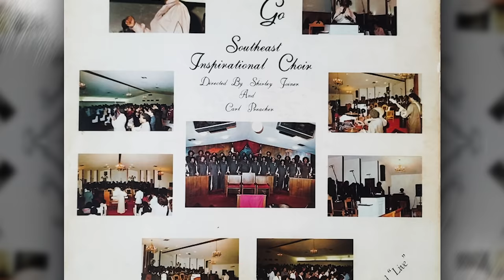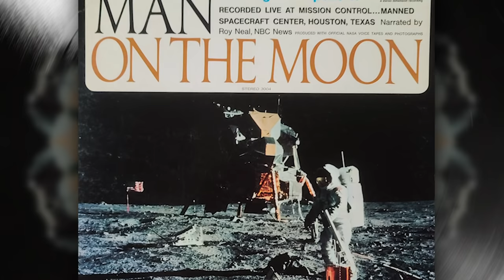Khruangbin - What's In My Bag? [Home Edition]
Texas psych-rockers Khruangbin share some of their favorite records from their collections at home. Khruangbin's latest album "Mordechai" is available now via Dead Oceans.

Check out their picks:
Billy Preston - And Dance / Kick-It (7")
Ronnie Laws - Flame (LP)
Hubert Laws - Say It With Silence (LP)
Archie Bell & The Drells - Tighten Up (7")
The Lightmen - Free As You Wanna Be (LP)
Southeast Inspirational Choir - I'll Go (LP)
Roy Neal - Man On The Moon: The Flight Of Apollo 11 (LP)